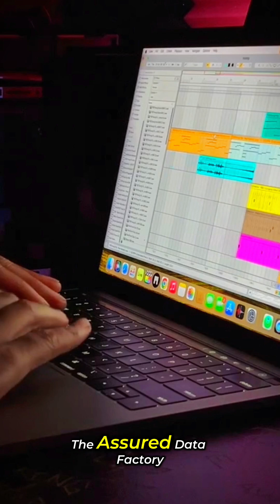Day 8 : Azure Data Factory Error Fixing...